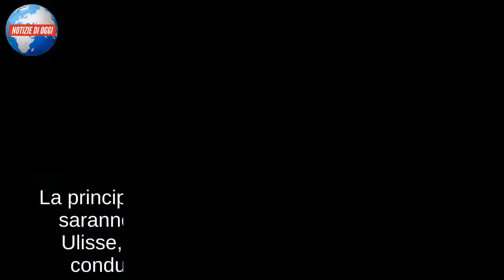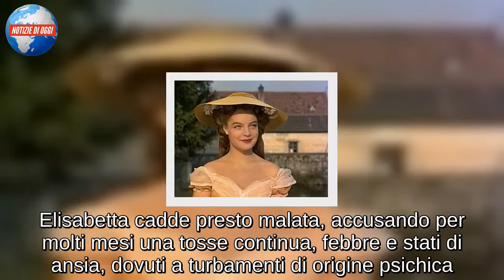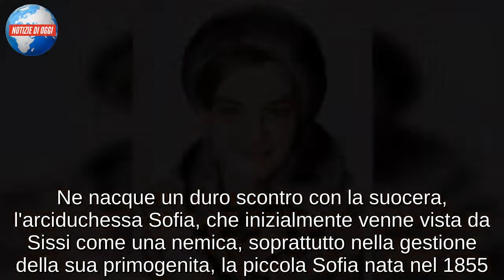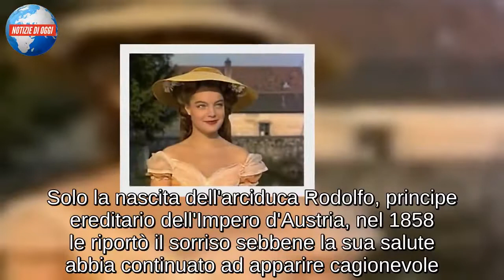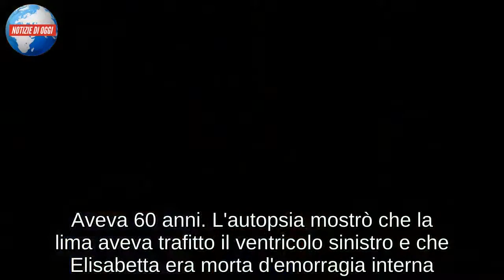SISSI, PRINCIPESSA DI BAVIERA E IMPERATRICE D'AUSTRIA /Vita, drammi e mito della moglie di Francesco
La principessa Sissi e la dinastia degli Asburgo saranno i protagonisti dell'ultima puntata di Ulisse, la trasmissione che Alberto Angela condurrà oggi in prima serata su Raiuno. Nota soprattutto per l'indimenticabile trilogia del film omonimo, nel quale è interpretata da Romy Schneider, Sissi è stata l'ultima imperatrice dell'impero austro-ungarico prima della sua definitiva caduta al termine della Prima Guerra Mondiale. Elisabetta Amalia Eugenia di Wittelsbach, duchessa in Baviera è stata imperatrice d'Austria fino al 1898 (anno della sua morte) ma anche regina apostolica d'Ungheria, regina di Boemia e di Croazia grazie al suo matrimonio con l'imperatore Francesco Giuseppe d'Austria. Dopo avere trascorso un'adolescenza serena in Baviera, soprattutto nel celebre castello di Possenhofen, Sissi conosce Franz Joseph che avrebbe dovuto sposare la sorella maggiore Elena (a lei invece avrebbe dovuto essere riservata l'unione con Carlo Ludovico, fratello minore dell'imperatore). Alla fine però è su Elisabetta che Francesco Giuseppe rivolge la sua attenzione, chiedendo alla madre il permesso di sposarla.

I DIFFICILI ANNI A CORTE
Fin dal suo ingresso a corte, la principessa Sissi dovette fare i conti con le difficoltà legate al cerimoniale, al quale non era stata abituata dai genitori. Elisabetta cadde presto malata, accusando per molti mesi una tosse continua, febbre e stati di ansia, dovuti a turbamenti di origine psichica. Ne nacque un duro scontro con la suocera, l'arciduchessa Sofia, che inizialmente venne vista da Sissi come una nemica, soprattutto nella gestione della sua primogenita, la piccola Sofia nata nel 1855. L'anno successivo nacque Gisella, che come la piccola Sofia fu allevata dalla nonna, facendo crescere il forte stato di ansia e insoddisfazione in Sissi. Ne seguì un nuovo periodo buio nel quale l'imperatrice decise di compiere continui viaggi (soprattutto nell'amatissima Ungheria) per allontanarsi dai problemi di corte. Immersa nella sua solitudine, l'imperatrice dovette affrontare anche la morte della primogenita Sofia nel 1857, ritenendosi colpevole per la tragedia che segnò duramente la sua vita. Solo la nascita dell'arciduca Rodolfo, principe ereditario dell'Impero d'Austria, nel 1858 le riportò il sorriso sebbene la sua salute abbia continuato ad apparire cagionevole.

DALLA MORTE AL MITO
La vita della principessa Sissi negli anni successvi continuò ad essere caratterizzata da problemi di salute e depressione, dovuti anche agli scontri politici che affrontò  l'impero austro-ungarico, alle prese con i movimenti nazionalisti e la guerra con Napoleone III. A ciò si aggiunse l'infedeltà di Francesco Giuseppe, che fino a quel momento rappresentava l'unico legame con la corte che non amava. Elisabetta si allontanò da Vienna, trascorrendo molto tempo in Spagna e Grecia, anche per curare una malattia polmonare che nel frattempo l'aveva colpita. Il suicidio del figlio Rodolfo, erede al trono d'Austria, rappresentò per lei solo l'ennesimo